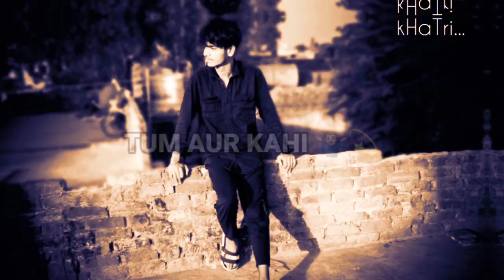Best tik Tok Ringtones, New Hindi Music Ringtone 2019 Punjabi Ringtone| 7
best phone ringtone tik tok music,
new best tik tok ringtone 2019,
best ringtone of tik tok,
tik tok best ringtone